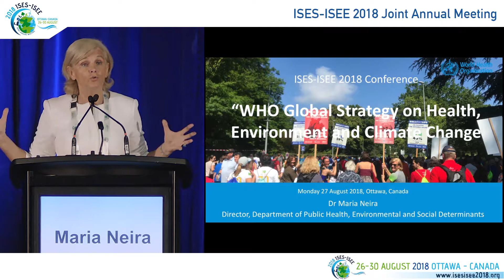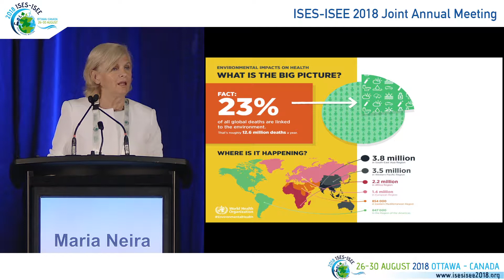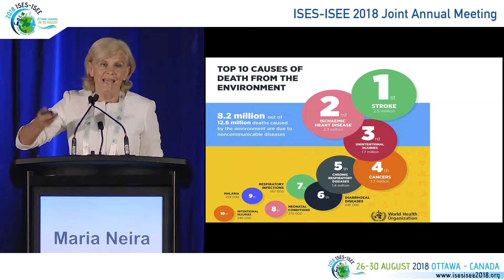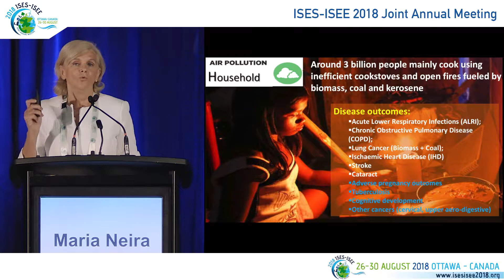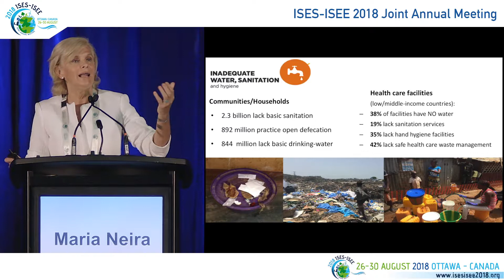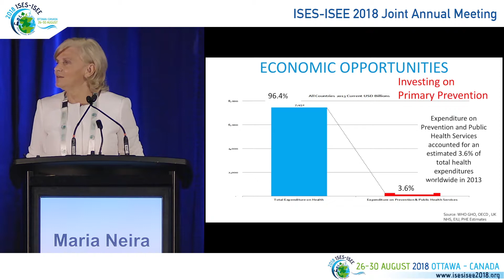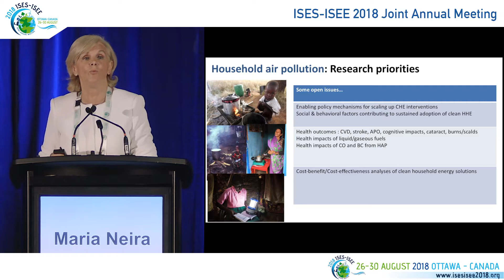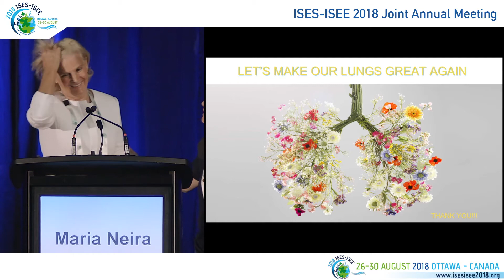MARIA NEIRA - WHO Global Strategy on Health, Environment and Climate Change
Keynote lecture. ISEE-ISES 2018 Joint Annual Meeting, Ottawa, Canada